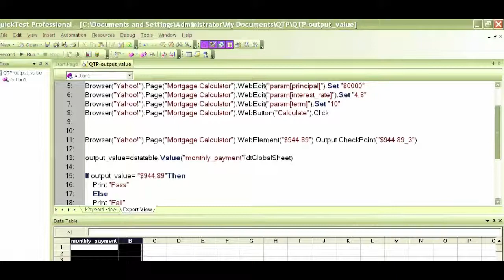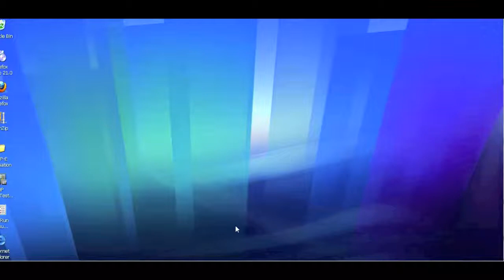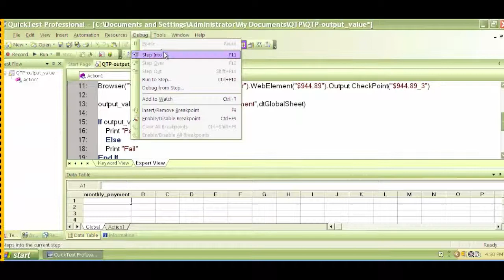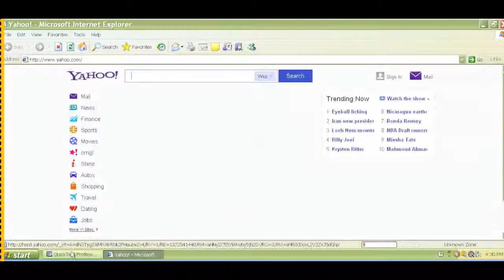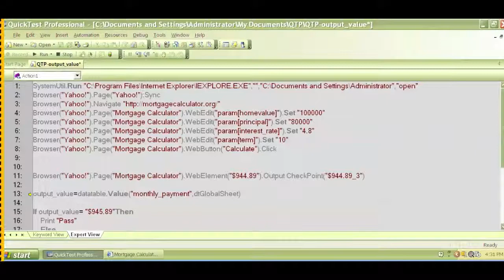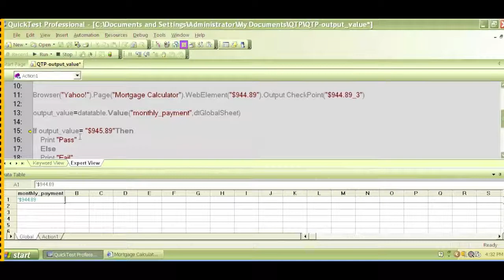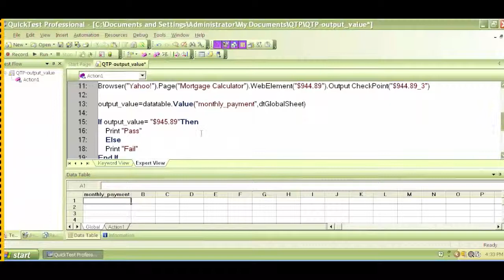Using QTP Output Values Part 03 - QTP Tutorial Video 15 of 20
This video continues to talk about how to use QTP output values.
Our set of advanced QTP training videos discuss more of these topics. For watching all intro and basic QTP videos for free, you can visit our entire QTP training library at